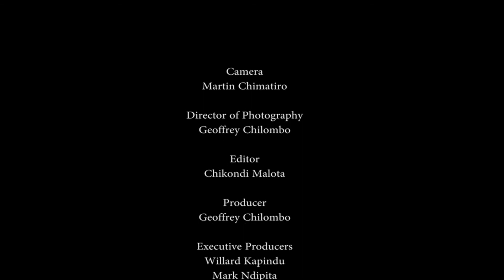DZIWANI ZA AGCOM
This Tv episode focuses on the issuing of grant cheques to the farmers by AGCOM project